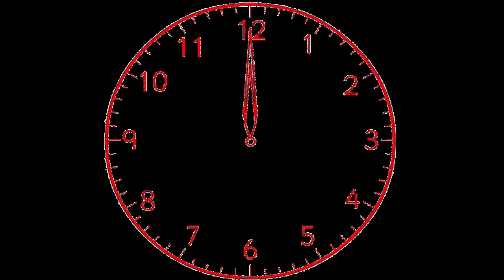Who is the IMPOSTER?! - SMG4: If Mario Was AMONG US... (Reaction)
My 3rd Reaction Video. Who is the Imposter?